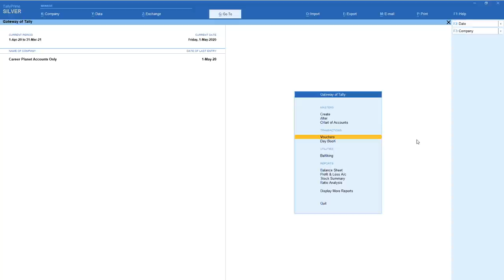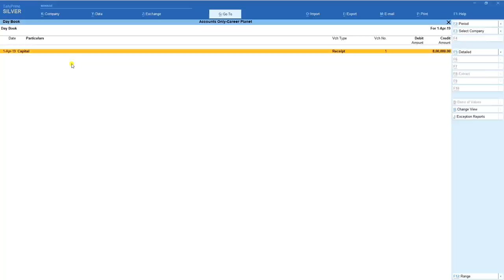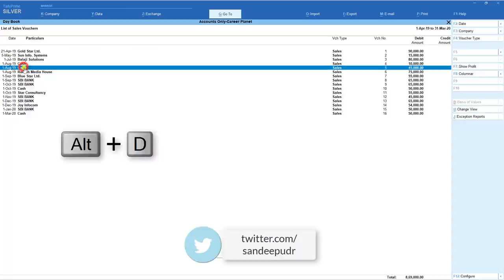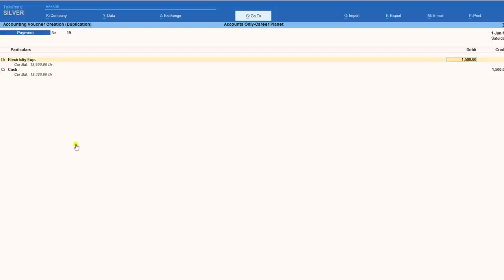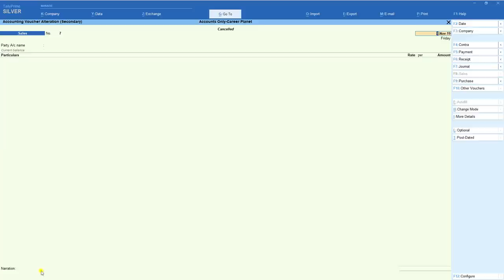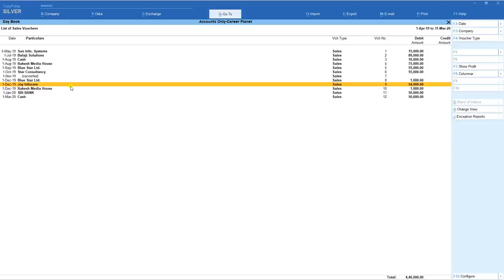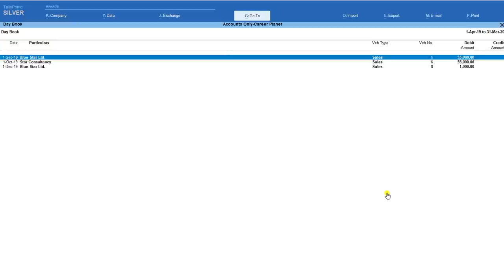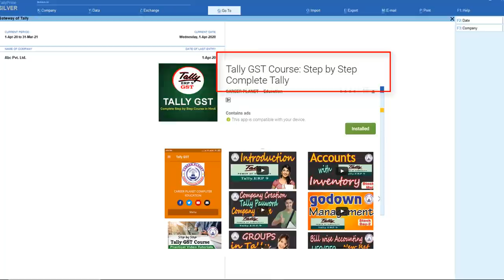How to Use Day Book in Tally Prime | Chapter 9 | Tally Prime Course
In this chapter, we will learn how to manage your day-to-day transactions using the Day Book in Tally Prime. Learn Tally Prime Day Book Operations step by step in Hindi. The Day Book is an account book in which a day’s entries or transactions are captured. TallyPrime stays true to the traditional Day Book used by businesses for manual book-keeping while bringing in a host of powerful features. TallyPrime stays true to the traditional Day Book used by businesses for manual book-keeping while bringing in a host of powerful features. You can modify the Day Book to view only one kind of transaction (for example, the purchases of the day), or search for any transaction irrespective of the date. You can also select multiple transactions at once and cancel, delete, or remove the entries from the Day Book. Similarly, you can verify your transactions, and account for any missing entries by adding, inserting, or duplicating entries. You can apply a range filter in Daybook to search a particular entry based on applied conditions.

In this Hindi video tutorial, you can learn tally prime step by step. This is our free online tally accounting course. We provide tally ERP 9 and Tally Prime online classes. So you can learn and study tally accounting online. It is Tally GST complete accounting class series with examples as in the course of RSCFA run by Career Planet.